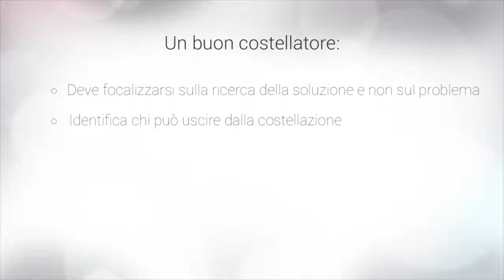Costellazioni familiari | Corso HD | Lezione 19 | Atteggiamento del conduttore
Costellazioni Familiari - di Myriam Lopa

*** INTRODUZIONE DEL CORSO ***
Diversi studi sembrano suggerire che l’influenza degli antenati sulla nostra vita pesi ben più di una semplice eredità genetica.

Nella vita di tutti i giorni a tutti noi sembrano accadere dei "corsi e ricorsi storici", nelle materie più varie, che sembrano essere il rivivere di situazioni fotocopia già vissute in precedenza, o addirittura vissute dai nostri avi.

E' come se noi venissimo al mondo portandoci un fardello di missioni da compiere.

E ciò si manifesta nei modi più disparati.

Ad esempio per qualcuno nella difficoltà di godere di una vita economica soddisfacente, nonostante ripetuti sforzi.

Per altri nell'incorrere in problemi di salute o di amore, o psicologici.

Per altri nel continuare ad andare incontro a "vicoli ciechi", scegliendo sempre, inspiegabilmente, la strada sbagliata.

Per altri nel vivere "fatalità" che influenzano in modo forte il percorso della propria vita, spesso in modo negativo e portandola lontano dal realizzare le proprie aspirazioni.

Per altri ancora nello scegliere partner non adatti o incontrando all'infinito, con qualsiasi persona vadano ad approfondire una conoscenza, gli stessi problemi di relazione già visti nelle relazioni precedenti.

E molto, molto altro ancora.

Se anche tu nella tua vita hai incontrato qualcuna delle difficoltà appena descritte, allora ti interesserà sapere che alcune di queste potrebbero non essere semplici fatalità.

Infatti secondo le costellazioni familiari di Hellinger, uno psicologo tedesco, questi fenomeni sono dovuti a una sorta di memoria "inconscia" che si trasmette di generazione in generazione, e che in qualche modo influenza le tue scelte, le tue relazioni, e la tua vita.

Nella mondo di Hellinger l'individuo, al fine di individuare e "sciogliere" questi legami che qualcuno potrebbe chiamare karmici, non è mai preso come un elemento isolato: è invece inserito in un determinato contesto di relazioni, il che sfocia nell'individuazione di legami o "problemi irrisolti" nei confronti di membri della famiglia, anche se consciamente non ricordati o mai conosciuti.

L'efficacia di questo approccio è sperimentata da migliaia di clienti in tutto il mondo, che vivono, subito dopo l'esplorazione della propria costellazione familiare, una sensazione generale di "liberazione".

Ad esempio alcuni sperimentano veri e propri processi di auto guarigione

altri ancora risolvono problemi "annosi" riguardo la  propria professione o il denaro

altri si accorgono di iniziare a vivere una vita più piena e soddisfacente

altri ancora notano ripetute coincidenze favorevoli

Insomma: molti sperimentatori di questa metodologia sembrano finalmente trovare la strada verso le loro aspirazioni, dopo averci provato per tanto tempo.

In questo corso ciò che farò è guidarti non solo alla scoperta della teoria che sta alla base delle costellazioni di Hellinger, ma ti mostrerò anche un esempio di come avviene in pratica una costellazione familiare nel concreto.

Ma non solo: scoprirai anche come lavorare anche in modo INDIPENDENTE, sulla tua personale costellazione familiare, senza bisogno di coinvolgere altre persone: in modo che tu possa avere gli strumenti per individuare e risolvere i nodi più importanti che potrebbero impedire un giusto fluire della tua vita verso felicità, salute e benessere.

Scoprirai tutto questo con esempi pratici e con esercizi specifici.

Dunque, poiché c'è molto da vedere, iniziamo subito.

** LISTA CAPITOLI **

CAPITOLO 1 Le costellazioni familiari: genesi

1.1 A chi servono le costellazioni familiari
1.2 Le costellazioni familiari hanno origini antiche
1.2 Ber Hellinger

CAPITOLO 2 Le costellazioni familiari: concetti base

2.1 La memoria familiare
2.2 L'inconscio familiare
2.3 Le leggi principali
2.4 La legge dell'appartenenza
2.5 La legge dell'ordine
2.6 La legge dell'equilibrio

CAPITOLO 3 Genitori e figli: rapporto primario

3.1 Dare e ricevere: i genitori
3.2 Dare e ricevere: i figli
3.3 La gerarchia tra genitori e figli

CAPITOLO 4 Il metodo

4.1 Come funzionano le costellazioni
4.2 Le emozioni primarie e secondarie
4.3 Riattivare l'integrità del sistema
4.4 Risoluzione

CAPITOLO 5 Gli atteggiamenti

5.1 Atteggiamento del costellato
5.2 Atteggiamento dei rappresentanti
5.3 Atteggiamento del conduttore
5.4 Interrompere la costellazione

CAPITOLO 6 In pratica

6.1 Vediamo una costellazione

*** PER APPROFONDIRE ***